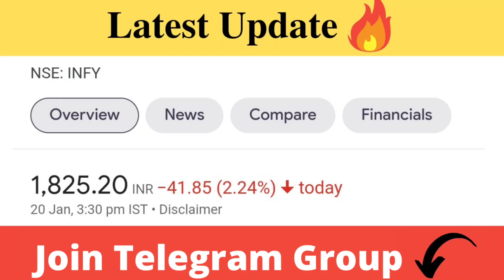Infosys Share Analysis | Infosys Share Latest News Today | Infosys Share Target | Traders Dream